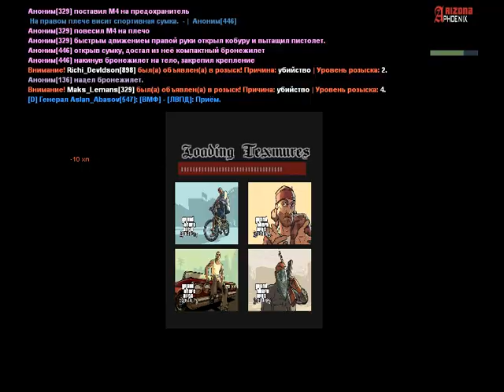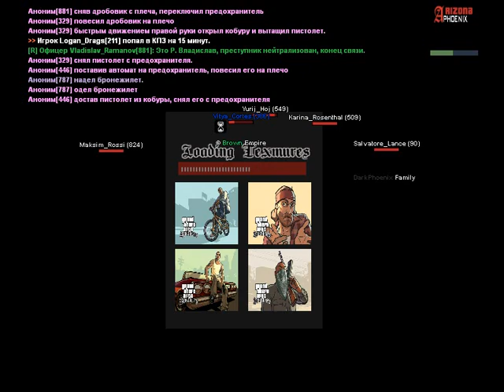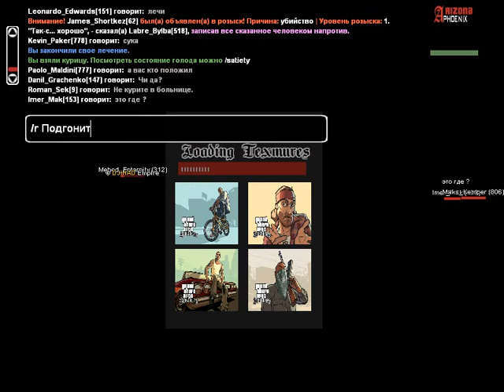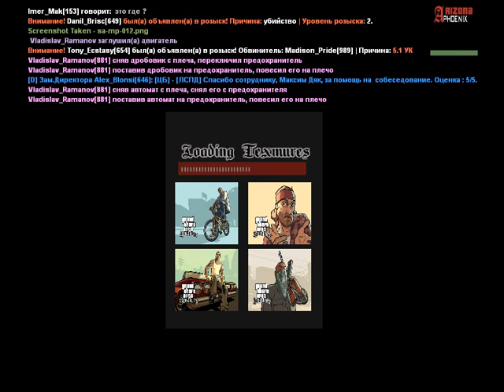Нападение на НГ (1) | 30.09.2018